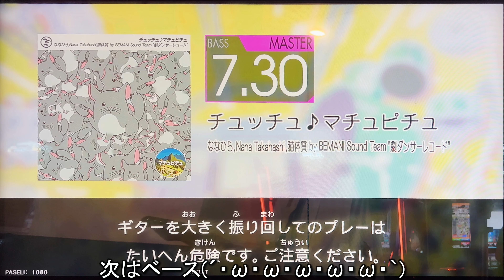ぎるたん(´・ω・ω・ω・ω・ω・｀) [GITADORA HIGH-VOLTAGE] チュッチュ♪マチュピチュ 初見プレイ！